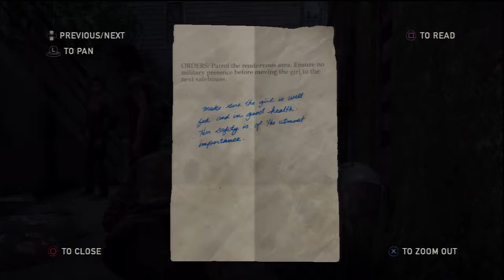The Last Of Us Playthrough Ep: 12 - Bye Bye Tess :'( - w/ wallkillricky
Add me on Origin: wallkillricky
Add me on PSN: wallkillricky

In my opinion, this game lives up to the scores it received in it's many reviews. Naughty Dog has truly stepped up there game by releasing this blockbuster title and I can say I'm having a lot of fun with it. This game alone is a reason for you to buy a Playstation 3.

Survive an apocalypse on Earth in The Last of Us, a PlayStation 3-exclusive title by Naughty Dog. Here, you will find abandoned cities reclaimed by nature. Here is a population decimated by a modern plague. Here, there are only survivors killing each other for food, weapons, or whatever they can get their hands on. Here, you find no hope. Joel, a brutal survivor, and Ellie, a brave young teenage girl who is wise beyond her years, must work together if they hope to survive their journey across the US.